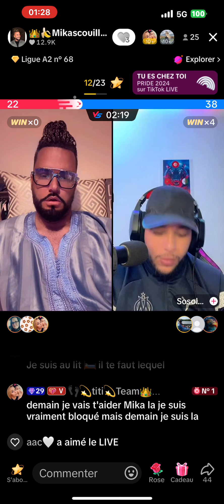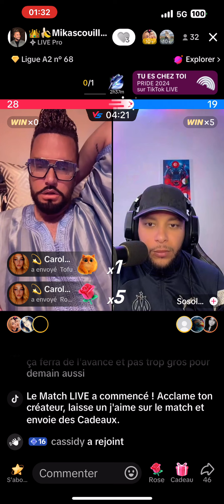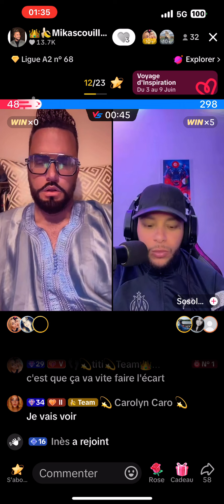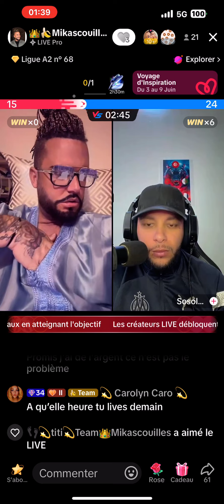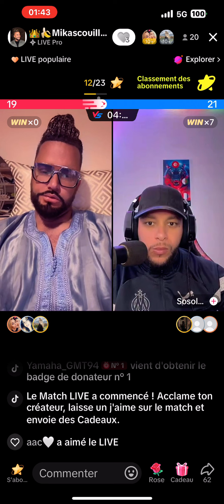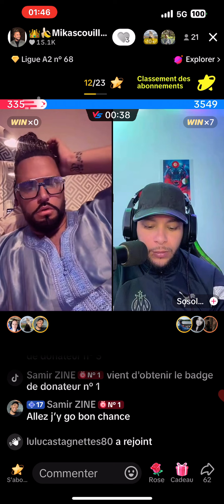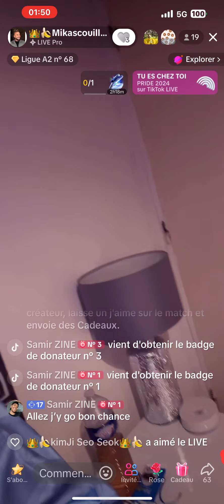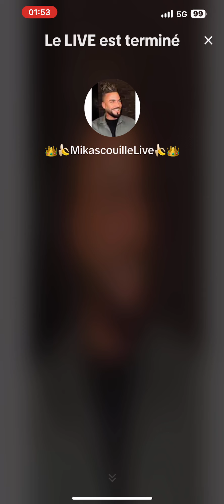Mikascouille complètement éteint arrive plus à avoir des cadeaux allez va au taf torcher des Q clodo